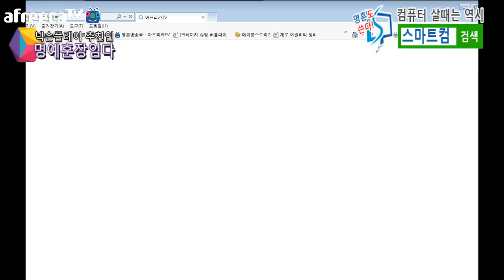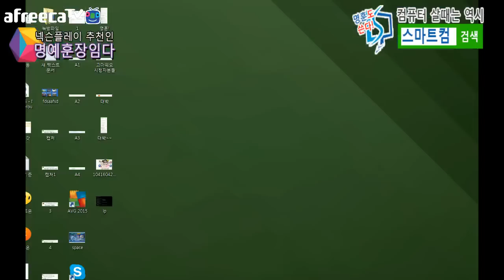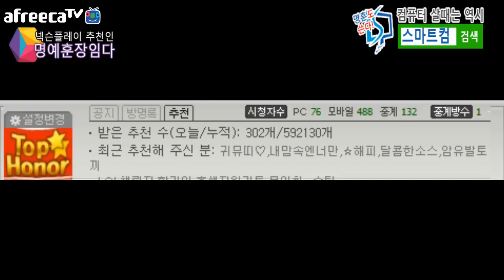민준이와 스나이퍼 1vs1★TopHonor 샷건수들의 대결[버블파이터]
민준이와 스나 1대1영상